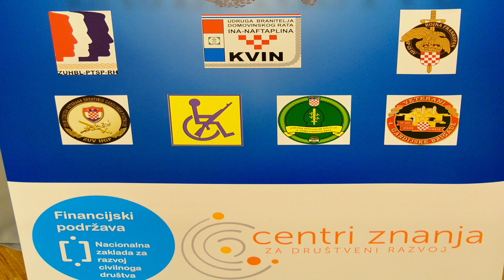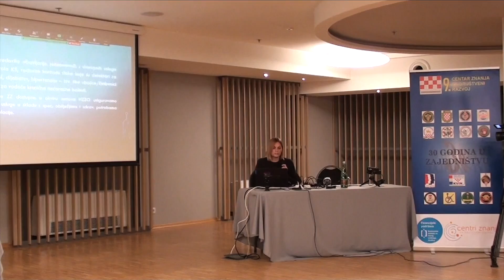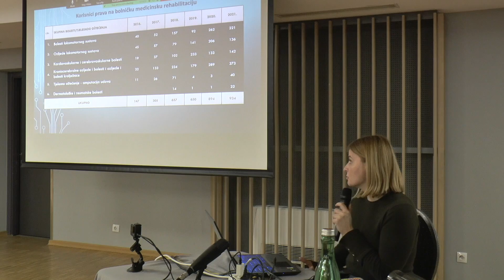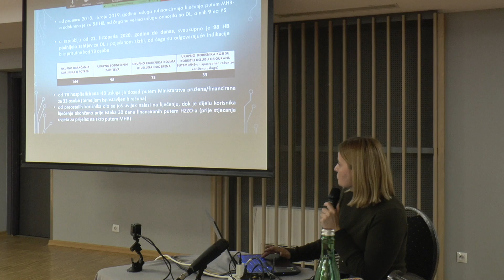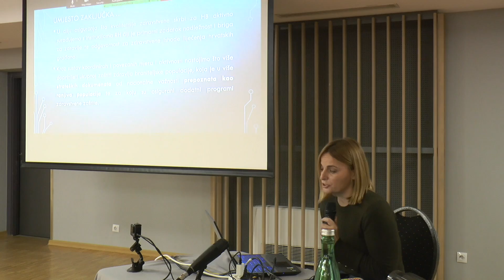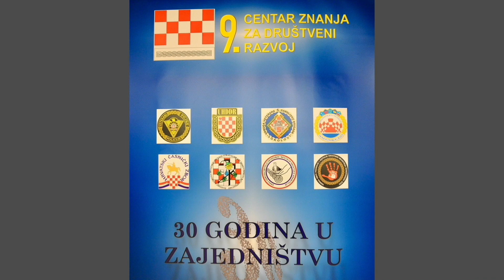Konferencija "30 godina u zajedništvu": Istraživanje pobola i smrtnosti hrvatskih branitelja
Produkcija:
HVIDR-a RH
Udruge iz Domovinskog rata okupljene u 9. Centar znanja za društveni razvoj, uz podršku Nacionalne zaklade za razvoj civilnog društva i Ministarstva hrvatskih branitelja, održale su u četvrtak, 9. prosinca 2021. godine u hotelu „Academia“  u Zagrebu, međunarodnu konferenciju pod nazivom  „30 godina u zajedništvu“.